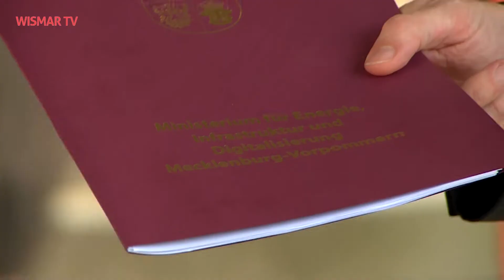Energetische Sanierung des Schulkomplexes "Am Ploggensee"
Energieminister Christian Pegel hat sich über den Stand der energetischen Sanierung von Schulen im Landkreis Nordwestmecklenburg informiert. In Grevesmühlen übergab er Bürgermeister Lars Prahler einen Zuwendungsbescheid in Höhe von rund 470'000€.